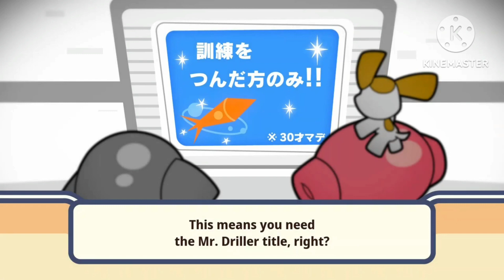Film Studios that they used to be a major film studio before they left the major studios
Note: Fake/Fanmade